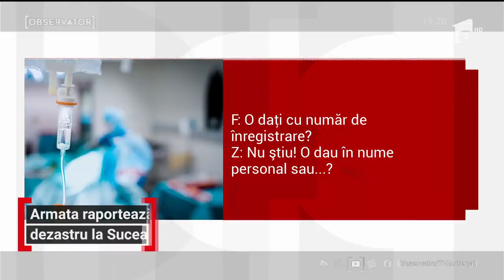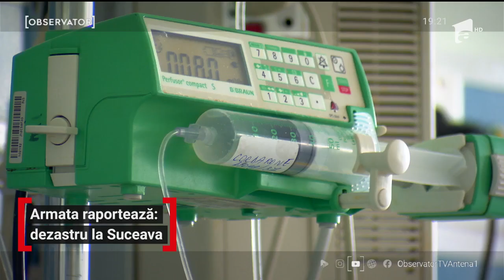Un raport al autorităților arată motivele care ar fi transformat Suceava în focar de coronavirus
În ziua în care Suceava a redevenit un oraş liber, raportul care arată dezastrul de la spitalul judeţean a ajuns pe masa ministrului sănătăţii. În pagini întregi şi negru pe alb, conducerea militară reclamă că medicii au fost expuşi pericolului de infectare, că nu s-au făcut testări la timp şi că spitalul funcţiona la capacitate de avarie. Ministrul de Interne le-a mulţumit nu doar localnicilor, ci şi autorităţilor locale.